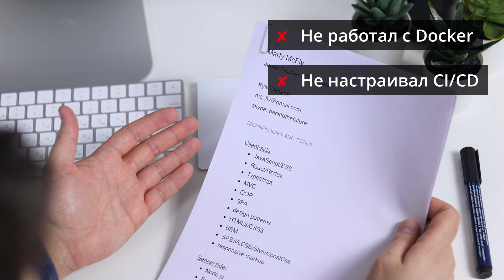Что должен знать Junior Frontend разработчик в 2021 | Roadmap + Чеклист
Друзья, наконец-то публикуем долгожданное видео по требованиям на должность Junior/Trainee Frontend разработчика. Я провел анализ вакансий на данные должности для рынков Украины, России и Беларуси.

О том, какая картина складывается на рынке вакансий в 2021 смотрите подробнее в видео. Там же будут мои пояснения и подсказки вам. Желаю всем больших успехов и классных офферов!

Таймкоды:
00:00 Начало.
00:43 Как было 20 лет назад.
01:11 Наши дни.
02:28 Что я исследовал?
03:33 HTML/CSS.
04:31 JavaScript.
05:36 Git.
06:04 Framework.
07:14 English.
08:49 Node.js.
09:24 TypeScript.
10:01 Какие требования еще выставляют?
11:07 Подарок: midmap/чеклист.
12:02 Что вас ждет в следующем видео?

✅Mindmap по видео и чеклист с моими комментариями и рекомендованными ссылками

👍Если вы нашли этот roadmap полезным, напишите мне об этом обязательно в комментариях. Мне будет очень приятно! :) И я буду знать, что вам это важно.

Blue Wednesday: Venom
Blue Wednesday: All that Jazz
Sight of Wonders: Hitchhiking in Moscow